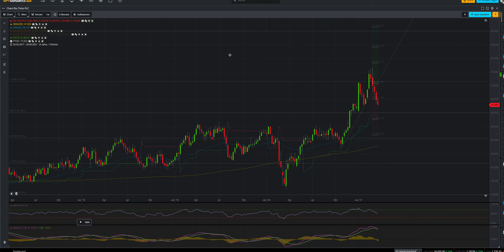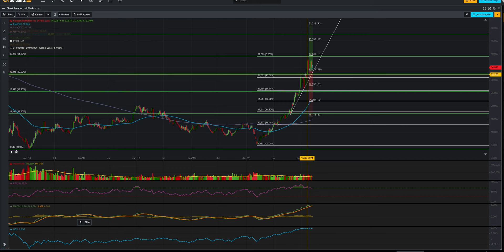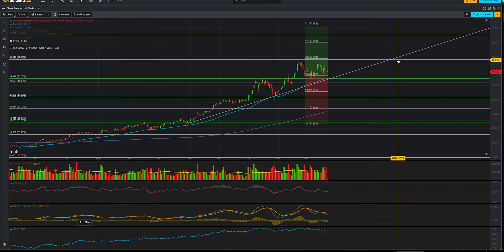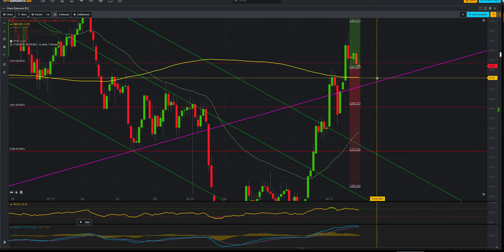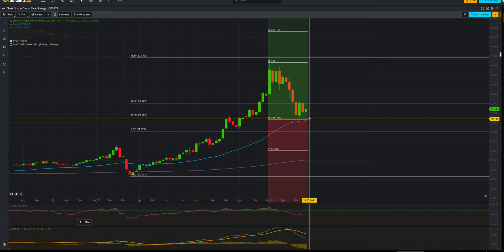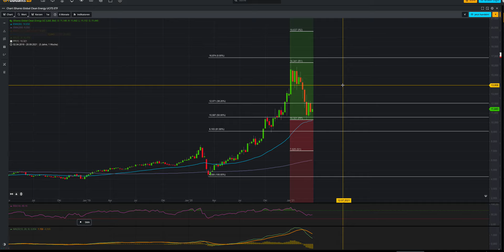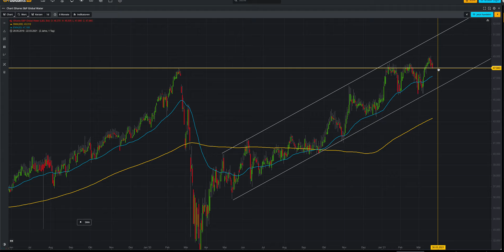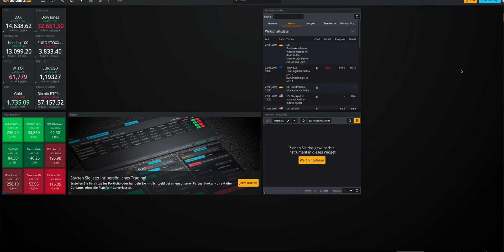Rohstoffe: Kupfer, Öl, Aluminium, Uran, Holz!Mit welchen Aktien kann ich von der Rallye profitieren?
🎁 Unterstütze mich

Günstig in Aktien, Fractional Shares und ETFs investieren über die folgenden Apps – über den Empfehlungslink erhaltet ihr auch einen Bonus

P2P Kredite

📚 Mein Buch auf Amazon hier kaufen
In meinem Buch geht es nicht um eine Verherrlichung der AfD, sondern um eine Analyse der Probleme vor denen Deutschland heute steht und in Zukunft stehen wird. Nicht wundern, das Buch habe ich unter dem Pseudonym Bucholz veröffentlicht.

Rohstoffe sind in aller Mund. Ob Kupfer, Öl, Aluminium, Uran, Holz oder Wasser. Die Aktien, die diese Rohstoffe verkaufen sind in den vergangenen Wochen super gelaufen. In diesem Video zeige ich dir mit welchen Aktien du an dem Rohstoffhype profitieren kannst und gebe dir eine Einschätzung wie weit die Rallye noch laufen könnte. Cameco, Rio Tinto, Weyerhaeuser,  Gazprom, Global Water ETF, Vanguard Energy ETF, Freeport McMoRan, EOG Recources, Glencore

Ich weise ausdrücklich daraufhin, dass meine Videos keinerlei Kauf-bzw. Verkaufsempfehlungen darstellen. Jeder Zuschauer muss sich selbst über mögliche Produkte informieren und sich deren Risiken bewusst sein. Jeder handelt eigenverantwortlich!